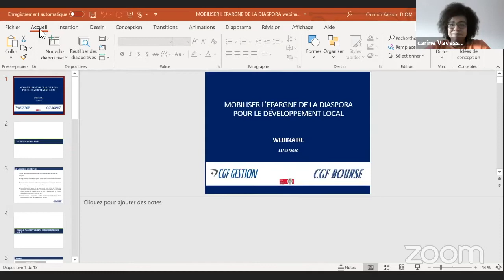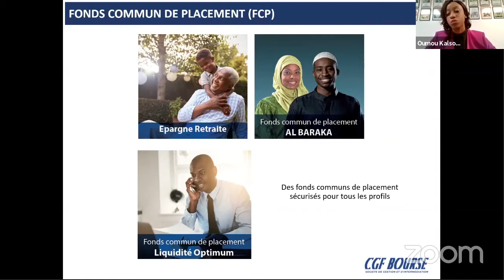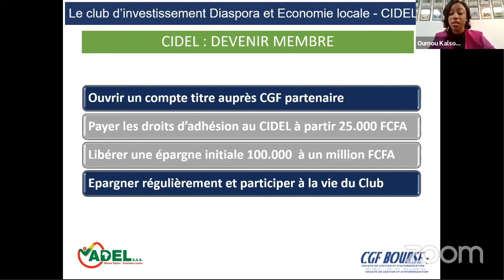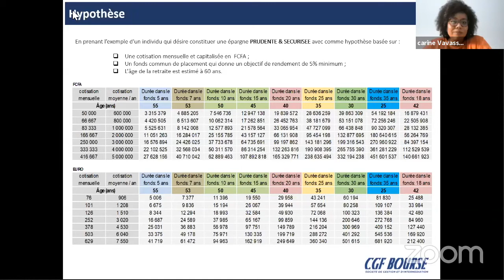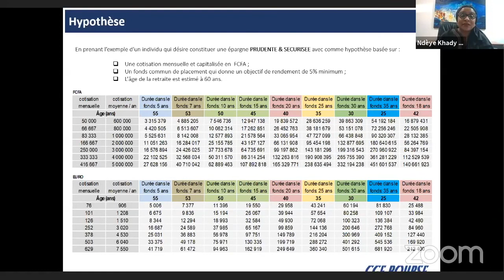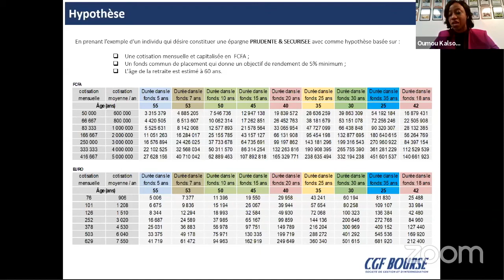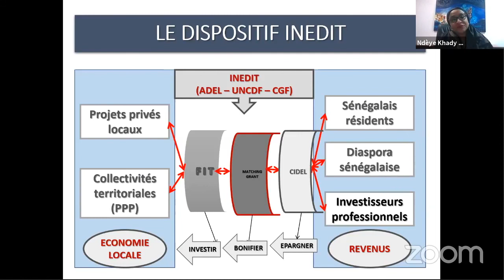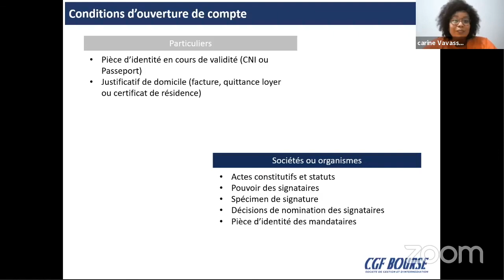CGF OPEN DAYS 2020 : Mobiliser l’Epargne de la Diaspora pour soutenir le développement local.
Webinar 8:  Mobiliser l’Epargne de la Diaspora pour soutenir le développement local.
Avec Oumou Kalsome DIOM Directeur Développement Commercial de CGF BOURSE et Ndeye Khady DIACK - Directeur Général Adjoint de CGF BOURSE